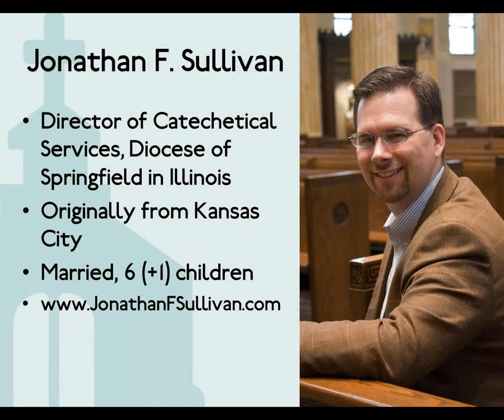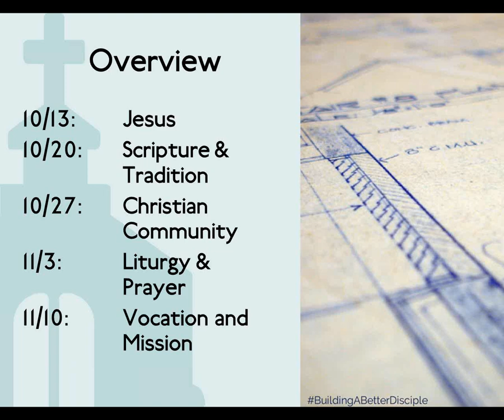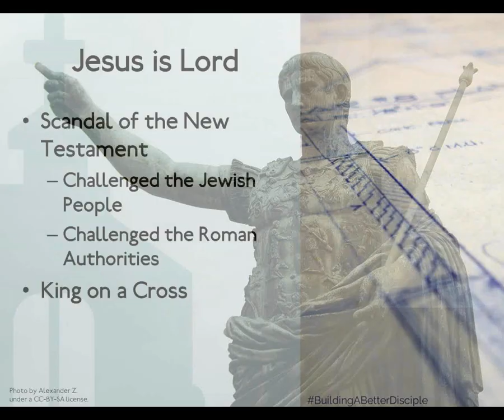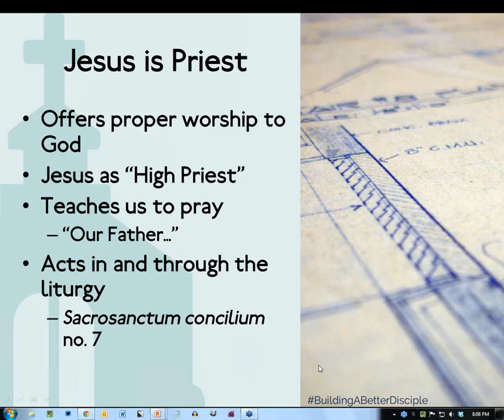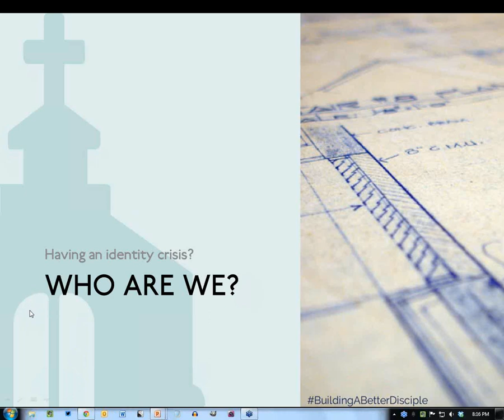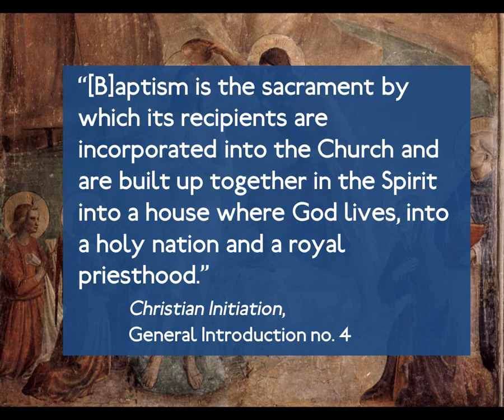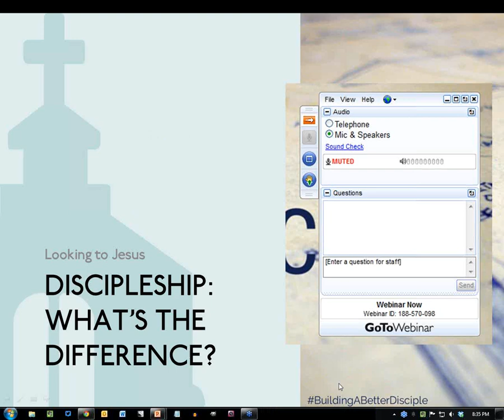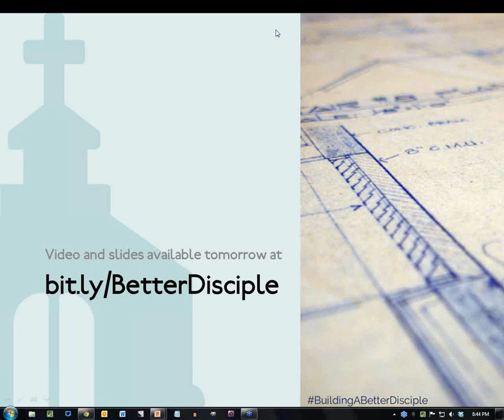Jesus: The Face of Discipleship (Building a Better Disciple Part One)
Before understanding how to become a disciple we must first know what a disciple is. Through the person of Jesus Christ we will come to know what it means to claim the name “Christian.”

This is the first in a five-part webinar series on Christian discipleship. Slides and other handouts can be found